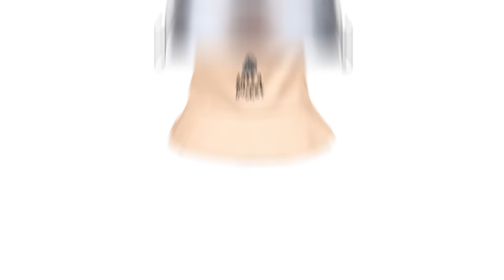Golf-it Funny Moments - True Pain... But Not for Me!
Friends in Video:

Nogla -  @DaithiDeNogla
BasicallyIDoWrk -  @BasicallyIDoWrk
Terroriser -  @Terroriser
FourZer0Seven -  @fourzer0seven
Moo Snuckel -  @Moo
Wildcat -  @wildcat
Panda -  @BigJigglyPanda